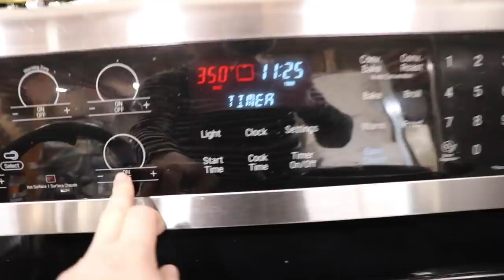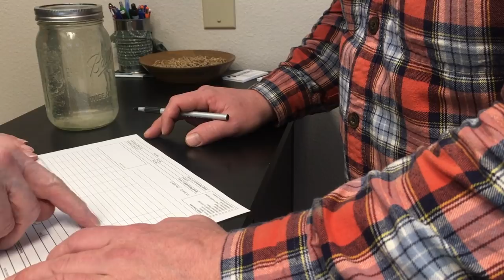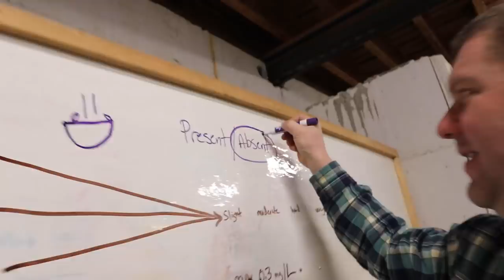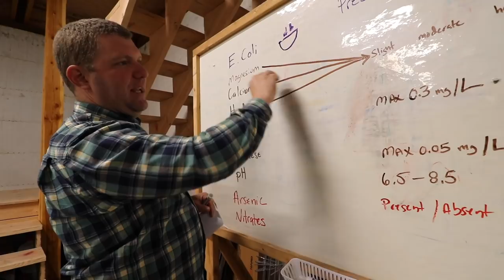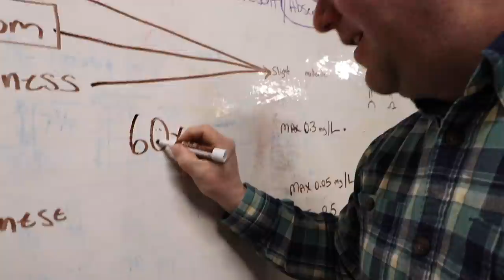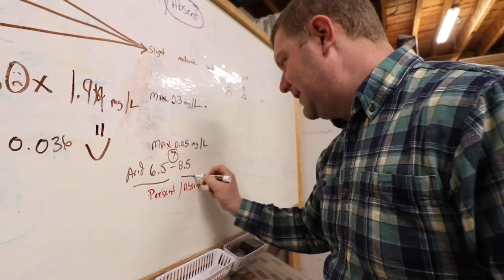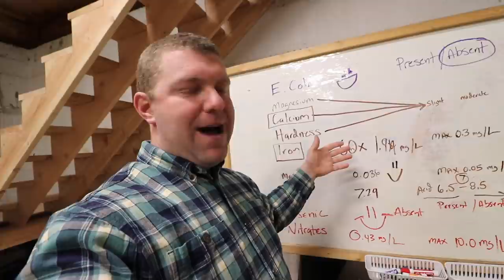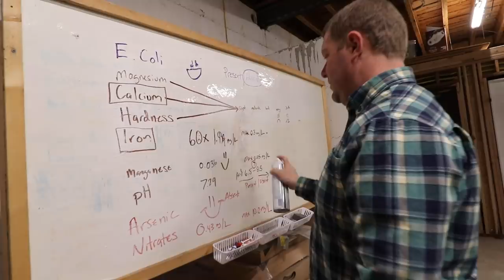How to Know If ARSENIC or E. COLI In Your Well